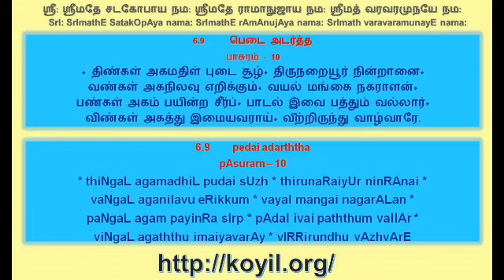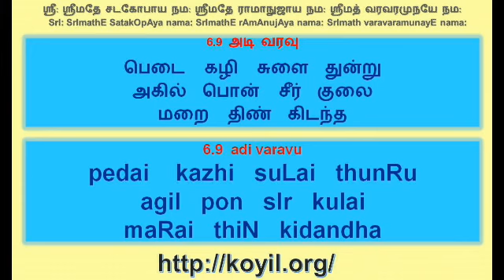பெரிய திருமொழி பதிகம் 6.9 சந்தை/periya thirumozhi decad 6.9 santhai step 2 of 4